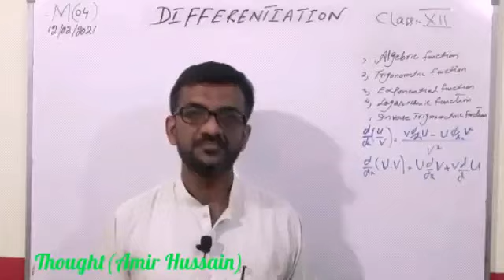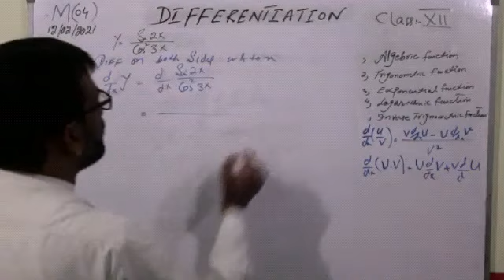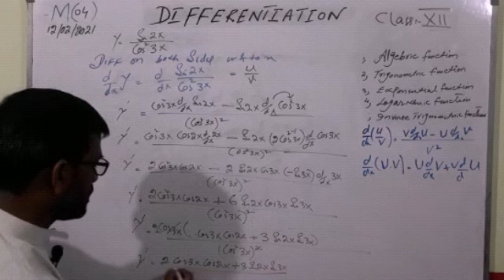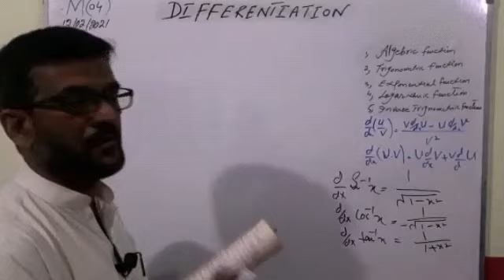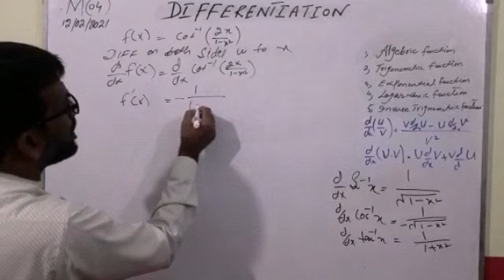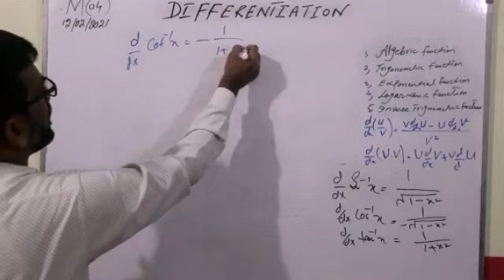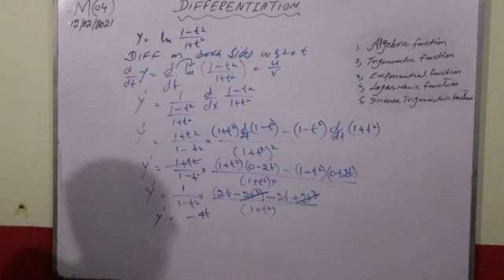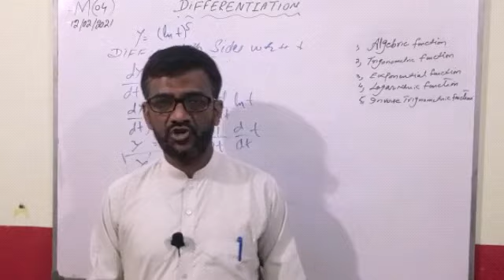is derivatives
This is very important topic , and covering all science and commerce calculations as well important for arts subjects.